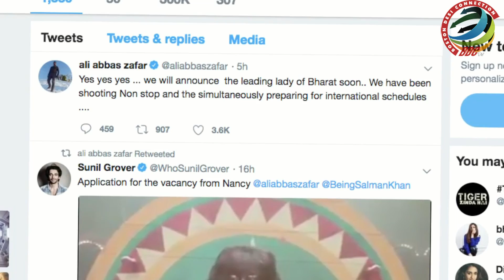Is Salman UPSET with Priyanka leaving 'Bharat'?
It was shocking to see global sensation Priyanka Chopra walking out of Salman Khan starer 'Bharat' stating a 'special reason' for the same. However, her abandoning the movie caught instant attention to rumors saying Salman Khan is upset with her move to filmmakers calling it 'very unprofessional' to Priyanka quitting noting the ensemble cast including Disha Patani and Nora Fatehi, while a US media confirmed that the former Miss World got engaged to pop singer Nick Jonas.